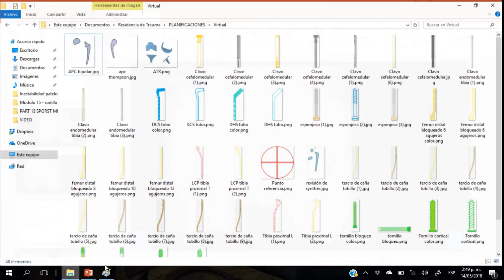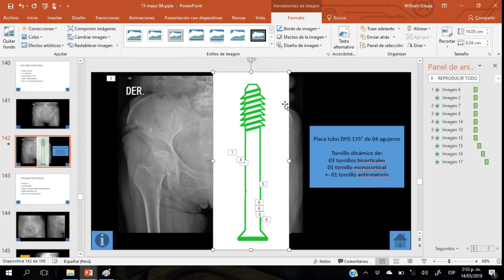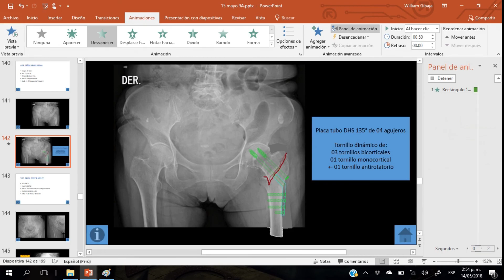Planificación DHS y Tornillo antirotatorio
Planificación pre operatoria usando plantillas virtuales estándar y herramientas básicas (PPT - Paint)

Escuela Rebagliati OyT
Créditos del diseño de las plantillas: Ana Lucía Gibaja